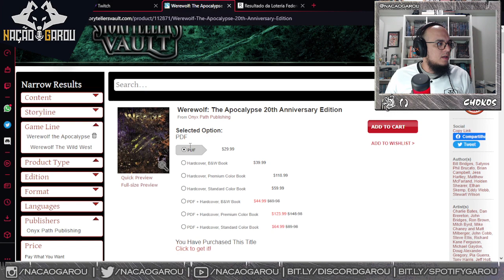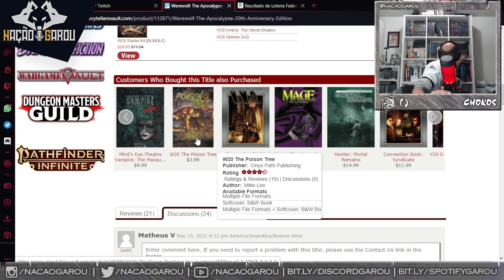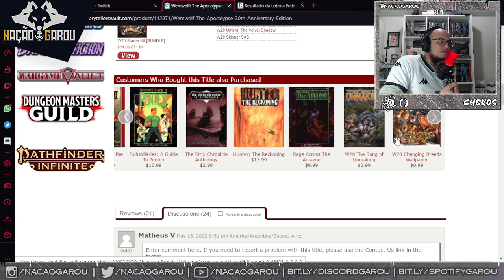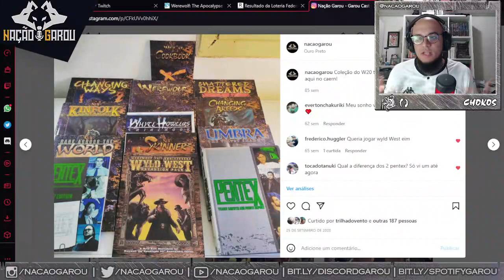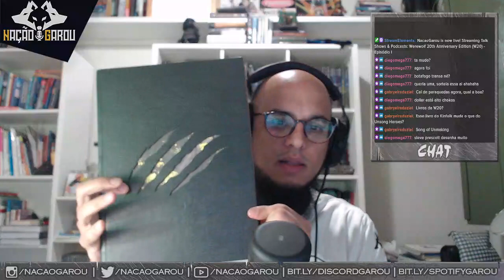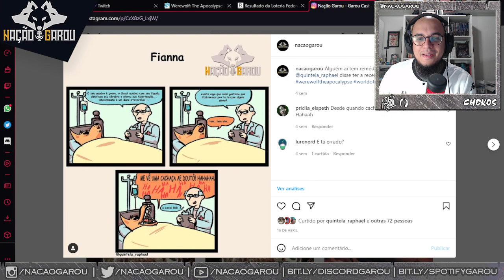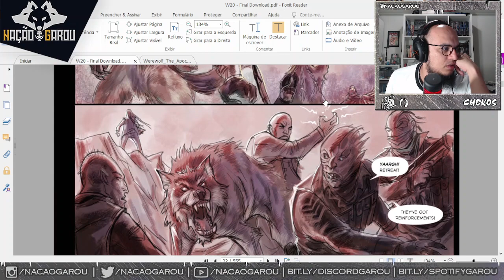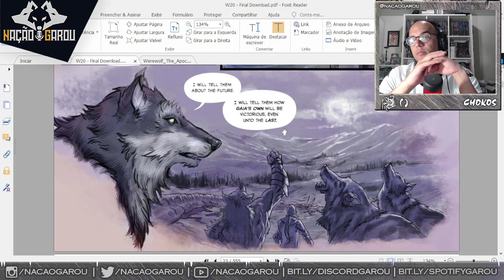Série W20: Episódio W20 (Live Roxa #47)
Um uivo de saudação, lupinos, hominídeos e impuros! Com o aniversário de 9 anos da linha W20, vamos percorrer todos os seus livros a fim de resenhá-los e dar nossos pitacos a respeito de cada um deles.